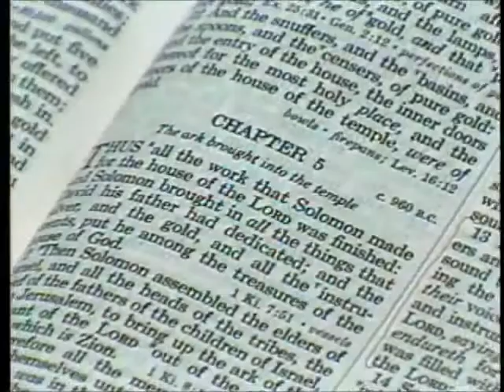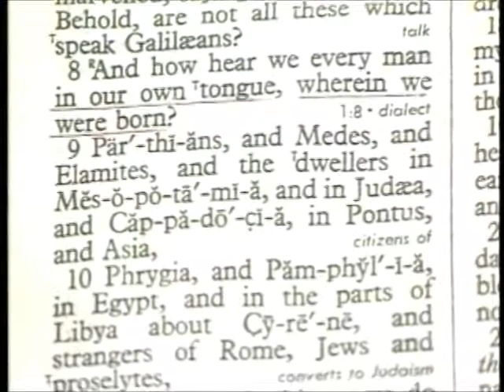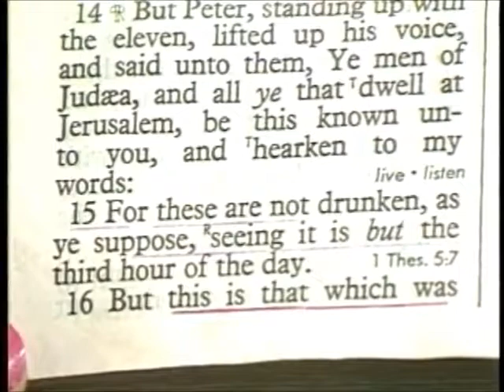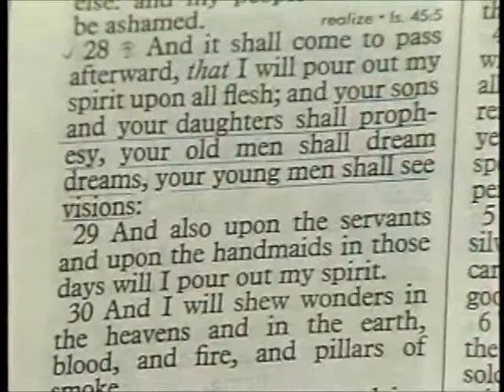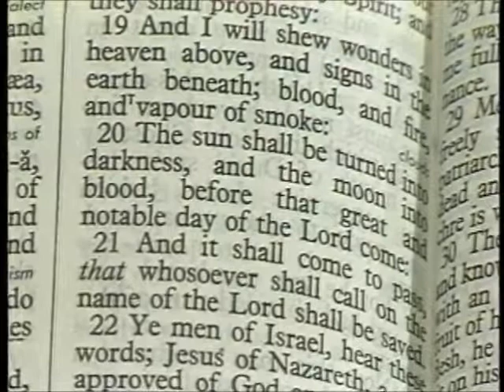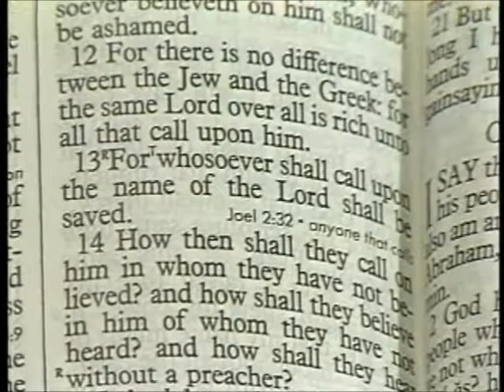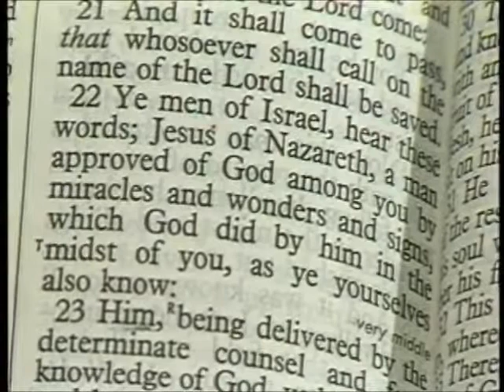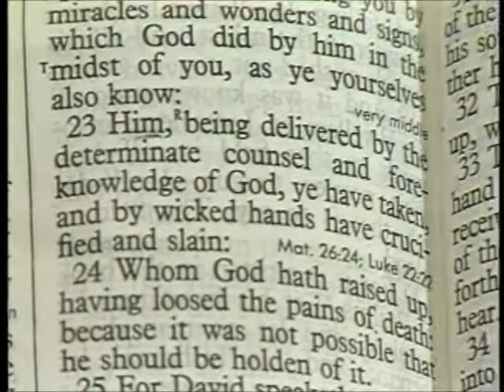198 Les Feldick Bible Study Lesson 2 Part 2 Book 17 Acts Chapters 1 & 2 Part 2